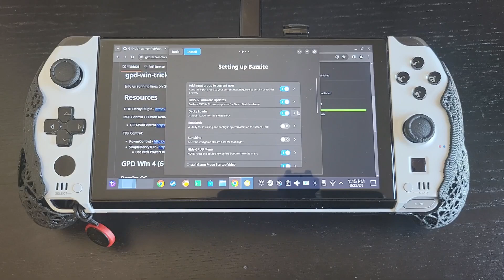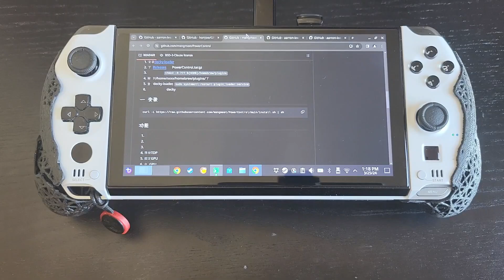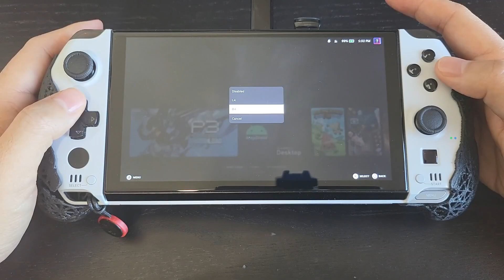Bazzite Linux on the GPD Win 4 - Quick Overview and Setup Guide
GPD Win 4 as a Steam Deck Mini? BazziteOS does an awesome job turning the Win 4 into a Steam Deck Alternative.

Timestamps:
0:00 Intro
0:10 Suspend-resume demo
0:21 TDP Control via Decky
0:42 Controller + Back buttons demo
1:24 Gyro demo
1:33 RGB Control demo
1:58 Dual Boot Setup Info
2:13 Setup GPD Device Instructions
2:38 Install Decky Loader, Initial Setup
3:25 Update OS
3:35 Install GPD-specific Decky Plugins
3:40 Install HHD-Decky Plugin
4:23 Install GPD-WinControl Plugin
4:31 TDP Control Plugins
6:08 Setup Gyro Fix (GPD Win 4 only)
6:40 Wait for OS Update to finish, reboot
7:11 Decky Plugin Configuration
7:21 Configure HHD
8:18 TDP Control Configuration
9:14 Remap Back Buttons + RGB Control
10:30 Fan Controls
11:01 Check Gyros
11:28 Conclusion